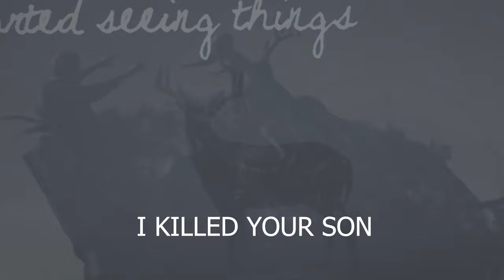What Remains of Edith Finch | All Deaths Explained (100% SERIOUS)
The video might contain spoilers. It was supposed to be a depressing game but I could not take it too seriously.

Credits

Modification: Cut from original